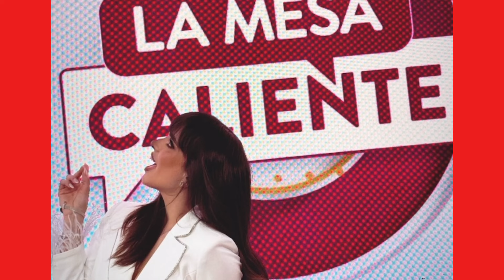Alana hoy en Telemundo , junto a Ariadna Gutiérrez